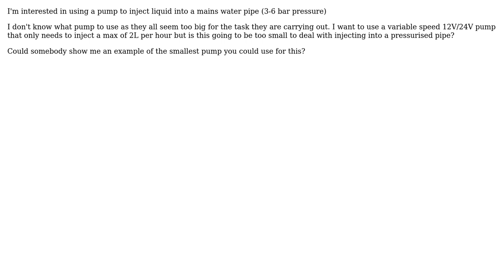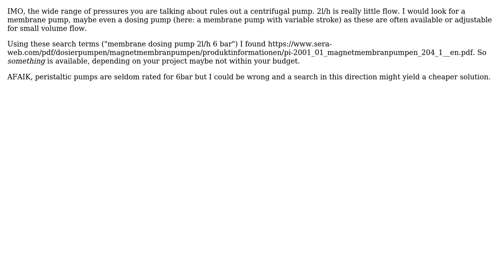Engineering: Choosing a pump to inject liquid into a pressurised water pipe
With thanks & praise to God, and with thanks to the many people who have made this project possible! You are responsible for your own actions.